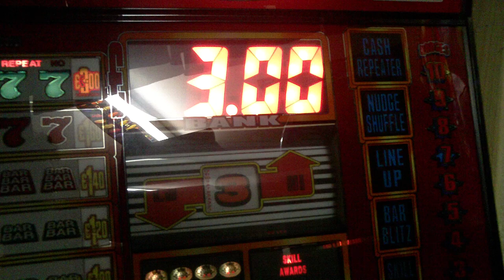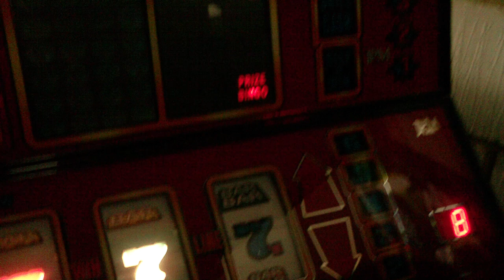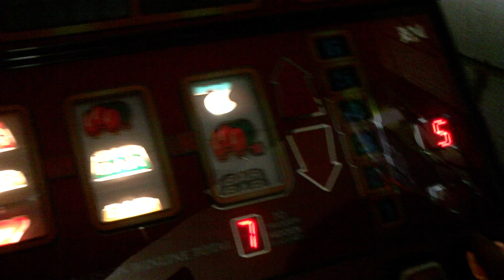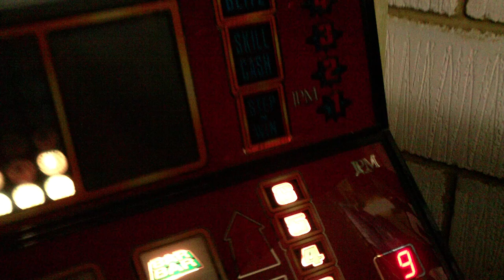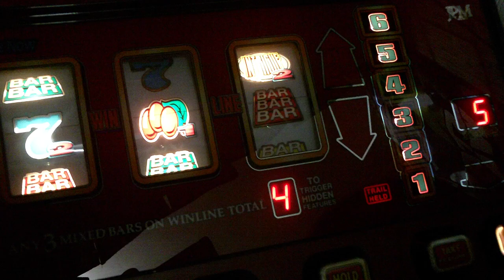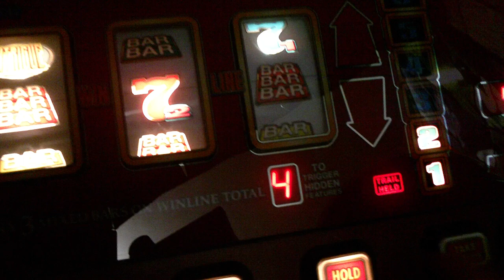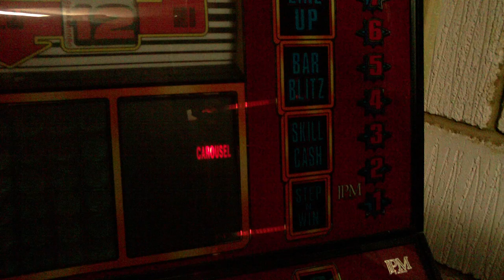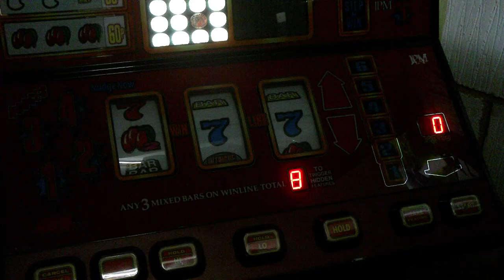Jpm - Intrigue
Got this the other day. A Jpm Sys5 machine.

Don't see these about. This is the first one I have come up for sale ever!

Few bulbs to change, might see if it will go upto a higher stake/jackpot but it's pretty good on 5p/£3.